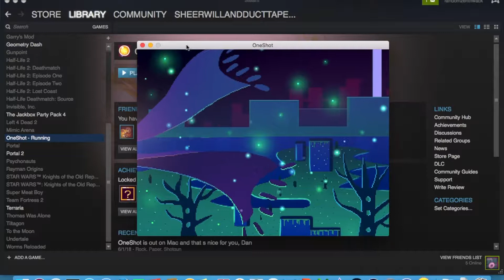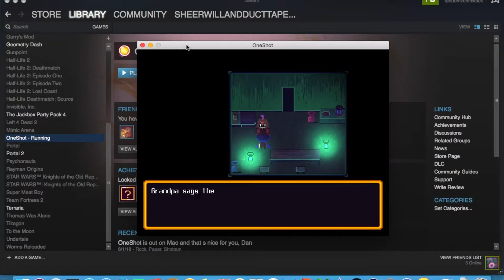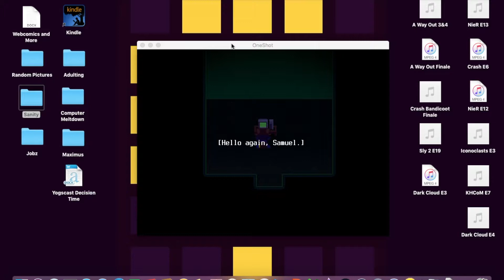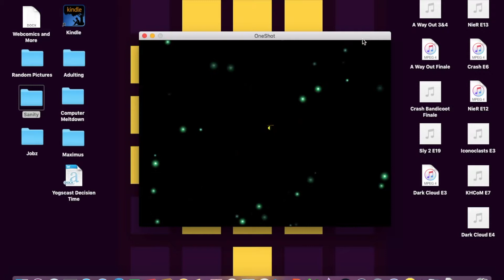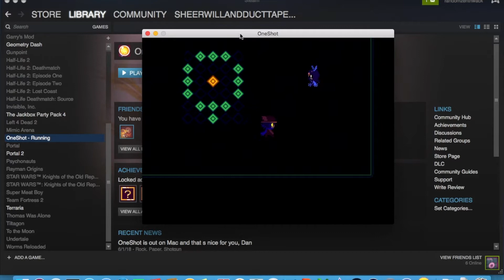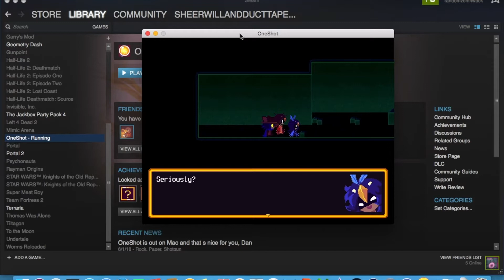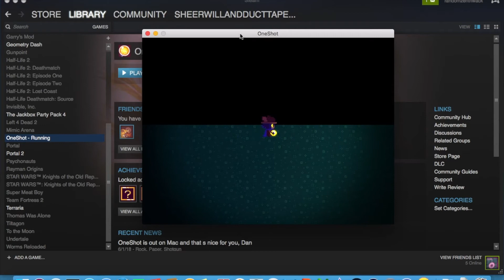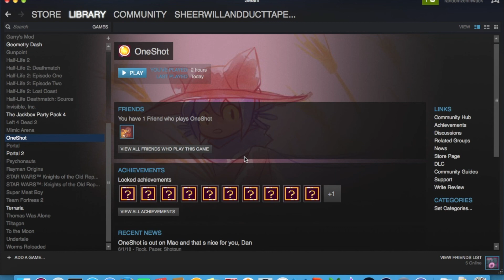OneShot Episode 3 | Kind Acts and Eerie Screens - Multiverse Mission Control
In this episode, we enter the Glen, a forest/swamp area where bird folk fish and collect fireflies as a dim light source. The ruins within hold a few secrets, including another encounter with the mysterious voice who continues pushing the boundaries on reality and my comfort zone. Not to mention, we meet a benevolent forest guardian who's fading away. Though she cannot be saved, she is nevertheless grateful for the warmth of the sun. We also reunite a pair of cool siblings, who may be able to help us further the adventure.